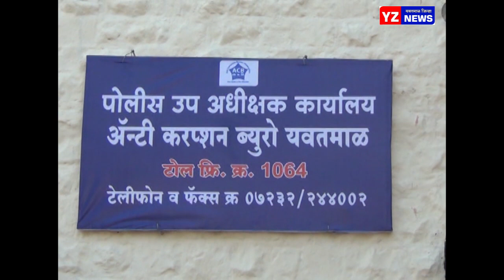लाच घेतांना जमादार ए सी बी च्या जाळ्यात